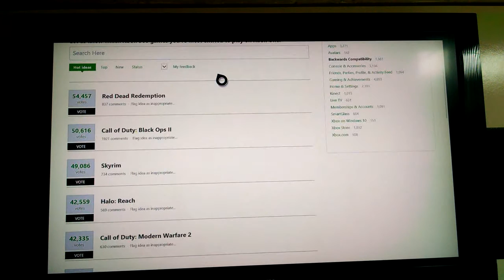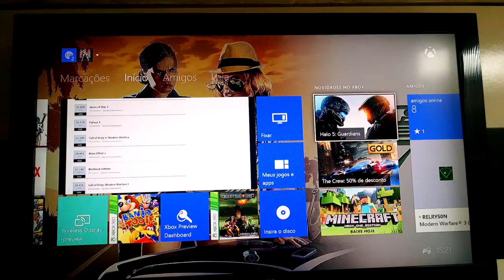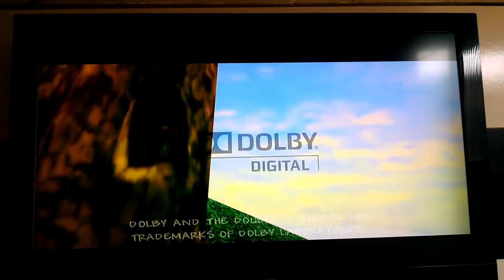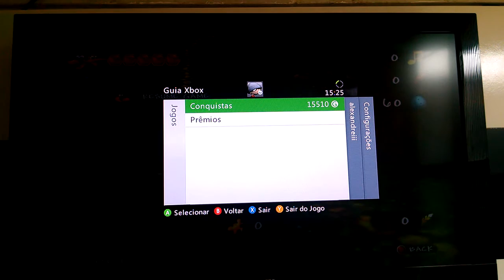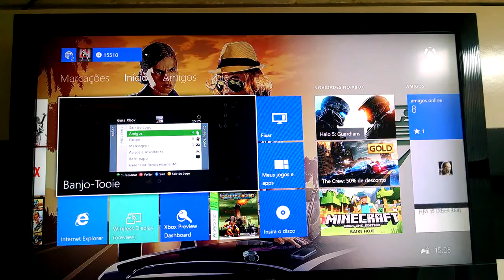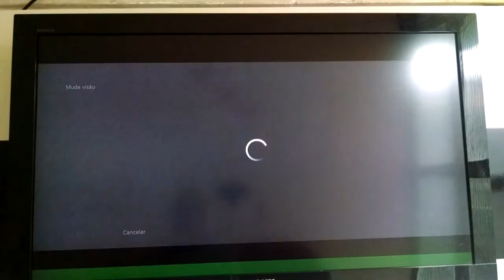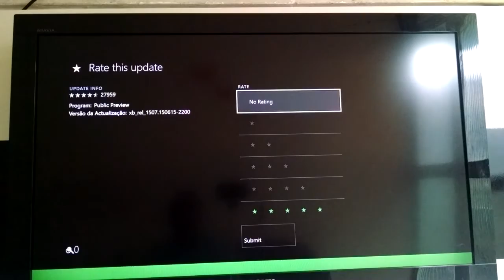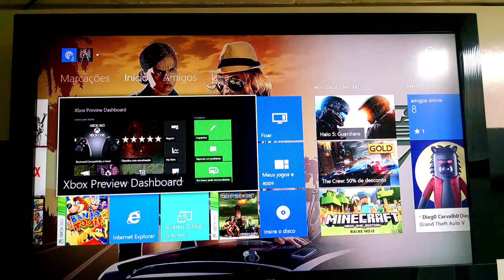Nova Atualização Xbox one , retrocompatibilidade Xbox 360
Todos jogos "WITH GOLD